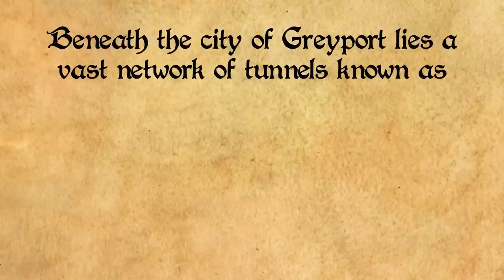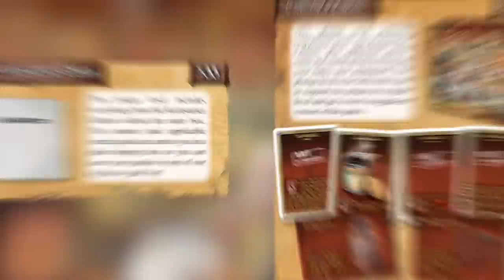Red Dragon Inn's New Characters Are WILD! The Undercity (Part 2) - Let's Roll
This week on Let's Roll, we're back for part 2 at taking a sneak peek at the new Red Dragon Inn core box, The Undercity! Michael, BK, Trevor, and Matt are taking on the roles of four NEW characters as they drink, gamble, and outlast the other adventurers from the Undercity of Greyport! Get to know Dale, Ygella, Doctor Terci, and Jett just a little bit early in this preview of what RDI 9 has to offer and find out who comes out of this tavern as the winner!